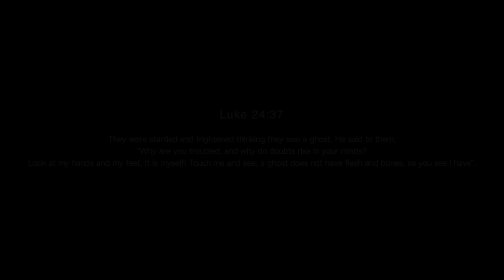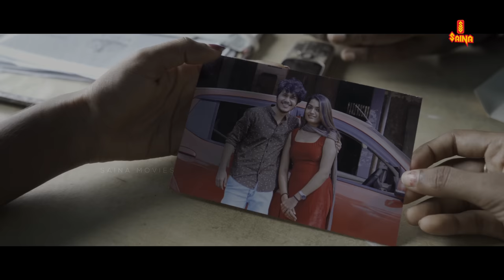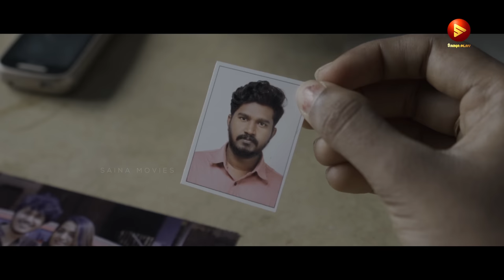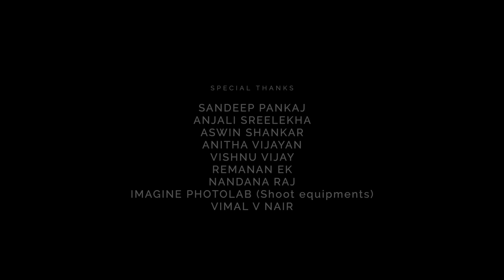Chiram | 4K Malayalam Mystery Short Film | English subtitles | Sreekanth Vijay | New Malayalam Movie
The film revolves around an engaged IT couple who go on a vacation to an isolated old house, where they are faced with some mysterious events.

Cast:
Akhil Aniyan
Saji Alappuzha, Ajay Raju, Arya Suresh, Sreekanth Vijay

Associate Director: Vineeth Remanan @abnormalpodcast666
Editing: Sonu Das
Associate Cameraman: Praveen Kumar
Production Controller: Anand R Pillai
Co Producers: Gayathri Vijay Karnavar & Anoop Soman

Brotherhood Movies:
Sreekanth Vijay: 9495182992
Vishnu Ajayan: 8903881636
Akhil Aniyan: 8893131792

Dubbing & Editing Studio:
VIJITH VINCENT,
Grazia EFX Nooranad

English Subtitles: Pracheth A
Technical support: Ajmal S Shajan
Posters & Designs: Farben Designs
Camera & Equipment: Imagine Photolab Charummoodu.
CGI: Don Saki

|| ANTI-PIRACY WARNING ||